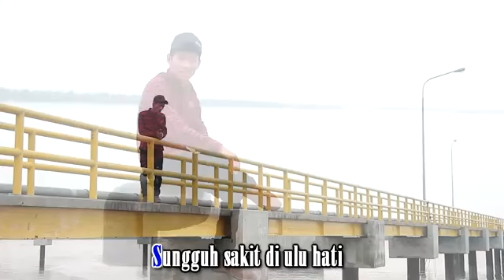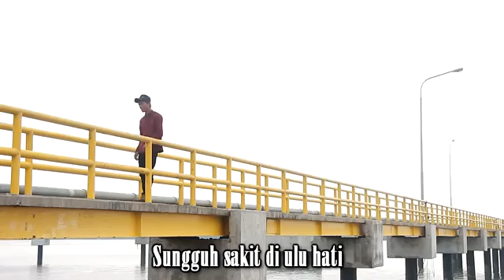lagu bergek boh hatee